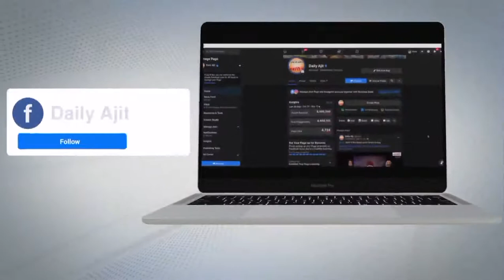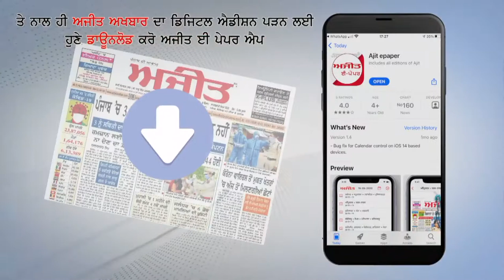पश्चिम बंगाल सरकार के 4 तत्कालीन मंत्रियों को गिरफ्तार किया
नारदा स्टिंग टेप केस की जांच फिर से शुरू